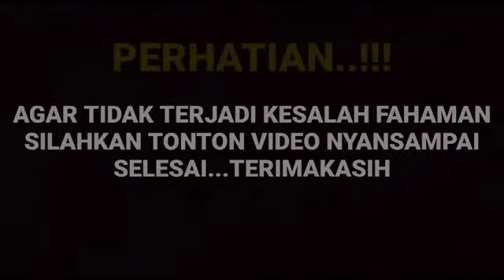Gegerr ternyata Arya saloka dan Amanda manopo terciduk di tempat ini semalam...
__SEKIAN & TERIMAKASIH___